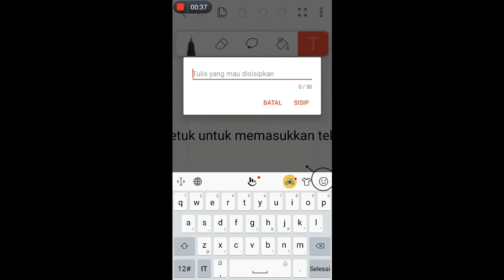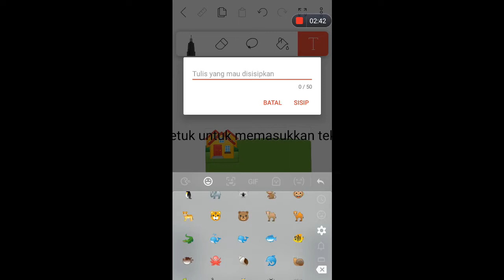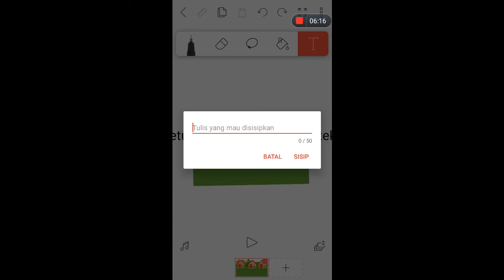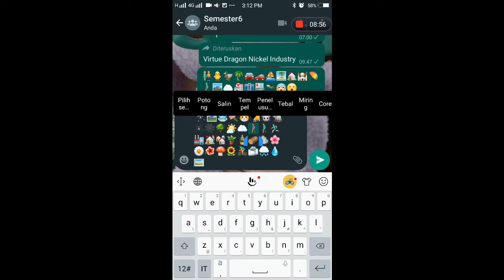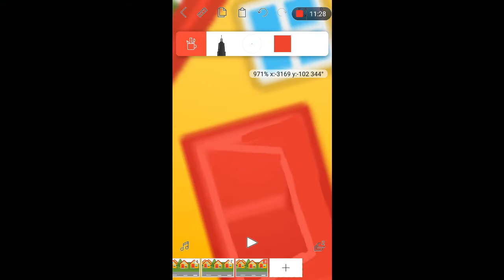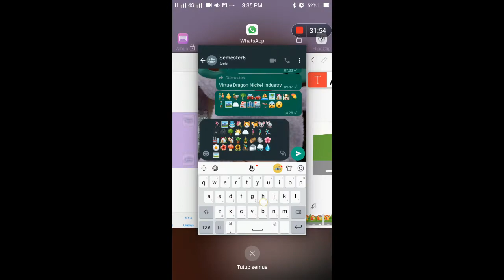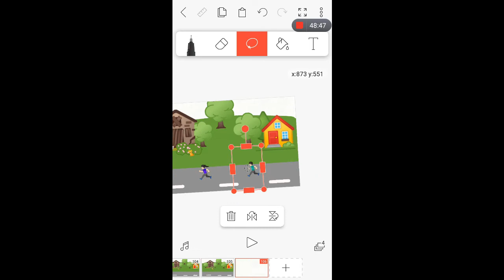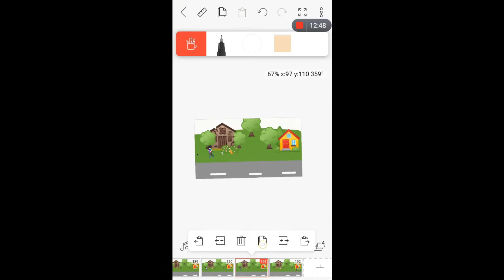Cara Membuat Animasi flipaclip di hp Menggunakan Emoji untuk pemula [ How To Animate ] - Tutorial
Membuat Animasi di hp Menggunakan Emoticon untuk pemula

hastag;

cara membuat animasi di android
cara membuat animasi untuk pemula
how i animate
flipaclip animation tutorial